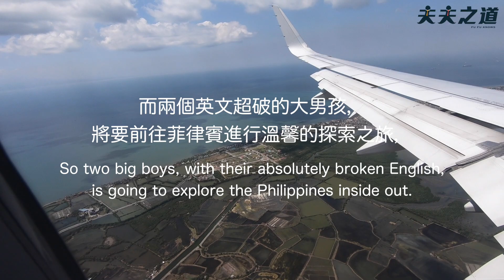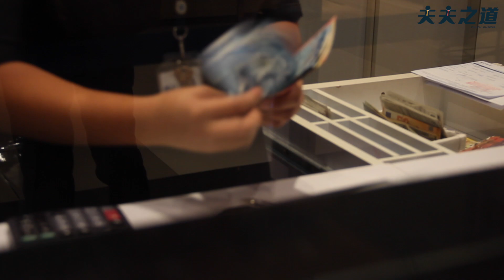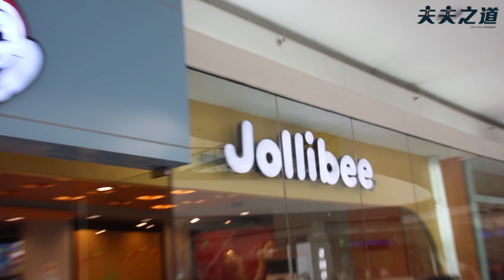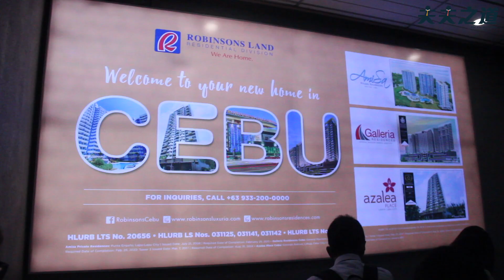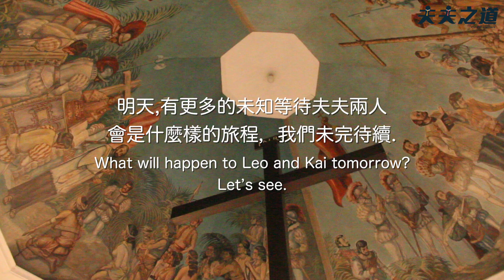夫夫第一次的菲律賓！Fufu’s first time in the Philippines!｜夫夫愛旅行 Fufutravels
「人間佛教傳入菲律賓三十週年紀念影像拍攝特別計畫」
“A visual record - 30 years of Humanistic Buddhism in the Philippines”

今年年初，我們前往高雄佛光山拍攝新年走春攻掠的影片。
那一支影片，開啟了我們新的因緣。
這次，將由我們的視角，帶大家認識菲律賓的佛光山與人間佛教，
還有動人的藝術與人情。

等待我們的，將是更多未知的挑戰，
旅程，正要開始……

Beginning of this year we have made a short video on spending Chinese New Year at Kaohsiung Fuo Guang Shan.
We made new connections during the time we were there.
This means we will introduce Fuo Guang Shan and Humanistic Buddhism in the Philippines through our lens.
And not to mention their exciting culture and lovely people.

We will face lots of challenges along the way.
Our journey is about to begin.

🙏歡迎把這支影片分享給更多人，這幾天都要記下來唷！和我們一起享受這趟完整的心靈之旅吧！
Remember to mark these dates, come back with us for a complete spiritual experience at the Philippines!

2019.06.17(一)來宿霧就要這樣玩-旅遊VLOG篇。Let us show you around Cebu - trip vlog

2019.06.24(一)信仰傳承三十年的時光-寺院巡禮篇。30 years of humanistic Buddhism - Temples in the Philippines

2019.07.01(一)那些讓人感動的表演者-光明大學教育藝術篇。People behind the performance - Arts education in Guang Ming College

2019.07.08(一)說好了下次再來玩，旅遊的花絮回憶篇。We will be back - unforgettable memories of our time in the Philippines

Leo➡heyitsleo_kai
阿凱➡eyo_wang